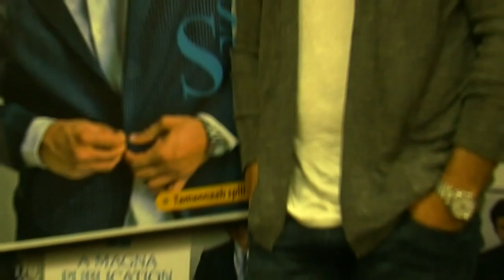"Friends Are Special For Me" - Siddharth Shukla | FriendshipDay Special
Siddharth Shukla talks about his friends and how they are an important part of his life, in an exclusive interview to Telly Masala.